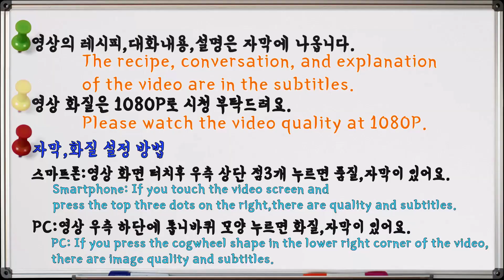끝장나게 맛있는 매운 등뼈찜~저렴한 가격,가성비~ 스트레스 확! 풀리는 매운맛,집밥 먹방,레시피! Mukbang,Korean Mom's Food Recipe,Eating Show!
돼지등뼈는 싸고 맛있고 영양가 좋고~
매운 양념 넣고 푹 삶아서 맛있게 먹었습니다!ㅎㅎ
Pork backbone is cheap, delicious, and nutritious.
I put in spicy sauce and boiled it well and enjoyed it.^^

오늘 엄마의 집밥 메뉴는 매운돼지등뼈찜,오이무침 입니다.^^
(Today's home meal menu is Spicy steamed pork backbone,
Seasoned cucumber.^^)

Smartphone: If you touch the video screen and

※ This is a channel with my family. Nice words, please.^^

☆맛있는 컨텐츠 재미있는 영상으로 매일 찾아 뵙겠습니다.
꾸미지 않고 평소 생활 그대로 촬영해요~이쁘게 봐주세요~ㅋㅋ
누워서 편하게 시청해 주세요~^^

I'll visit you every day with fun videos with great content.
I'm not dressed up. I'm filming my daily life.I hope you like it.
Please lie down and watch comfortably.